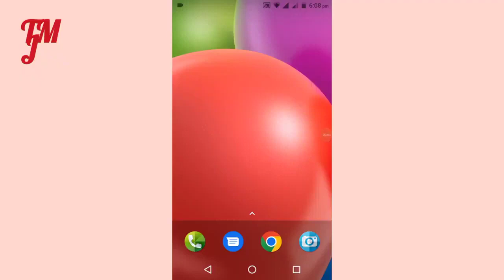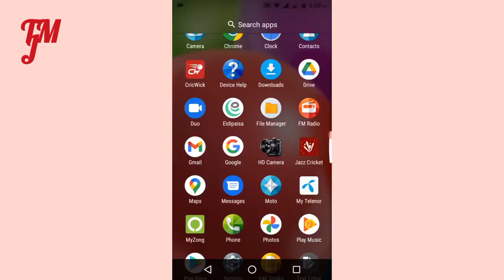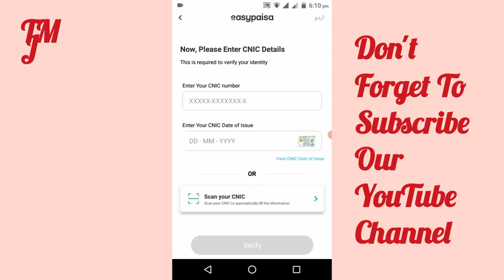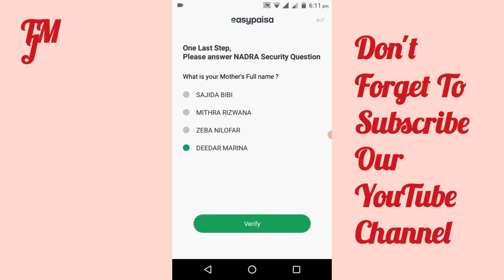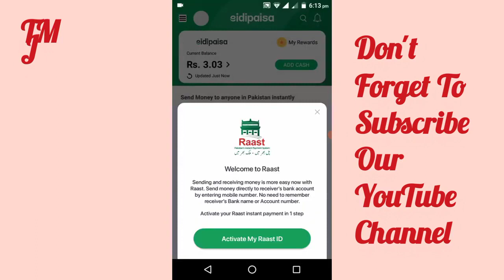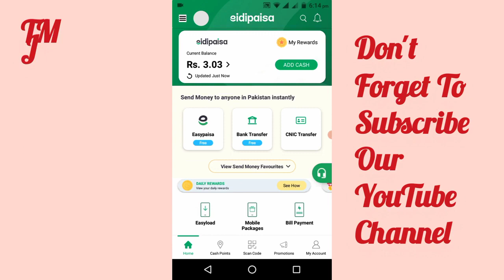How To Make Easypaisa Account Easypaisa Account banane ka tarika 2024 how to create easypaisa acount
how to make new easypaisa account how to open easypaisa account
how to open easypaisa account on zong
how to open easypaisa account on jazz sim
how to create easypaisa account on warid
how to create easypaisa account on mobilink
how to open easypaisa account on ufone
how to create easypaisa account easypaisa account banane ka tarika easypaisa account kaise banaye
how to create easypaisa account on app
easypaisa app